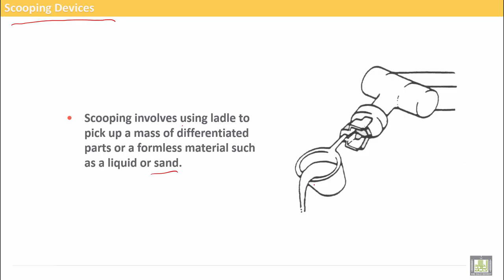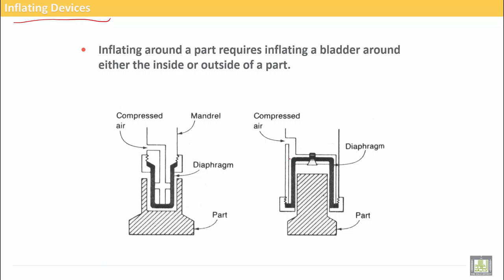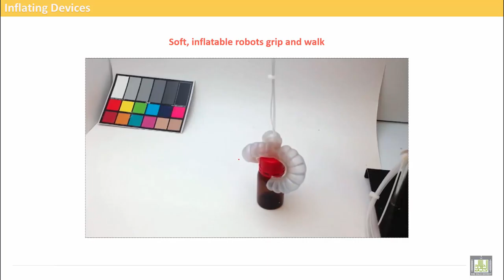Computer Aided Manufacturing | C10-L4 | Inflating grippers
Uint 10 : Other types of grippers
Lecture 4 : Inflating grippers